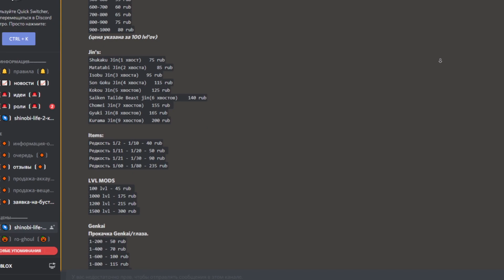ШИНДО ЛАЙФ ШИРОГАНЕ 😱 НАРУТО РОБЛОКC КОДЫ 🐼 Обзор Minakami Shinobi Life 2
Новое видео роблокс Наруто ШИНДО ЛАЙФ. Крутой кекке генкай Широгане с шансом 1/45. Полный тест и обзор Shirogane - Minakami. Коды Шиноби Лайф 2. Так же все 3 стадии Сусаноо. Как получить силу хвостатых в игре? Нужно нажать клавишу М и зайти в саб джитсу. Там будет информация где и когда появится хвостатый. Далее нужно найти сервер с биджу и убить его. Потом выпадет свиток. Его могут поднять 3 игрока. Поэтому старайтесь это не так просто. Тут добавили 10 хвостого зверя Джуби. Обучение для новичков и гайд. Плейс сделан по популярному аниме Наруто. Тут можно прокачивать персонажа и выполнять квесты. Как получить 10 хвостого Джуби в Наруто Шиноби Лайф 2 и новые роблокс коды. КАК ПОЛУЧИТЬ ХВОСТАТЫХ ШИНОБИ ЛАЙФ 2 КОДЫ Широгане НАРУТО РОБЛОКC Roblox Shinobi Life 2 Codes Shirogane.

Коды роблокс Шиноби Лайф 2:
B3L3veEt!
St4yStr0ng!
d0ntLoseHope!

Код на сброс статов:
PtS3!

Присоединяйся и ты к моему летсплею. Тебя ждет куча веселых видео по игре roblox (тайконы обби симуляторы рпг и 3д шутеры кс го арсенал также рогуль шиноби лайф2 товер батлс адопт ми симулятор ниндзя качка и пчеловода, побег из тюрьмы, новые коды, бесплатные вещи и робаксы). Новые серии выходят каждый день. Тут ты найдешь крутые мульт игры и приколы по игре роблокс на ПК. Бамбуковый медведь КоПанда всегда с тобой ;)

Roblox Shinobi Life 2 Shirogane and Codes 2020 PC gameplay 2020!